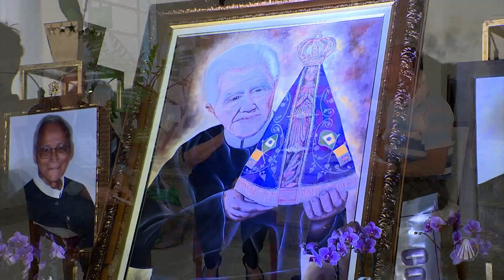Fortes na Fé | Santas Missões em Sacramento, Minas Gerais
Neste episódio, Ir. Viveiros está em Sacramento (MG) e conversa com o padre Luiz Cruz que foi o coordenador das Santas Missões na Paróquia Nossa Senhora da Abadia. Além disso, conversa também com o Pe. Lucas Emanuel, do Santuário Nacional de Aparecida, que atualmente está tendo a experiência de viver as Santas Missões.